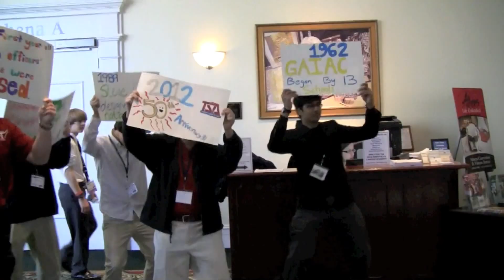On Demand Video Lambert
Made in 1 hour.. Bloopers will be put up within the next century or so...